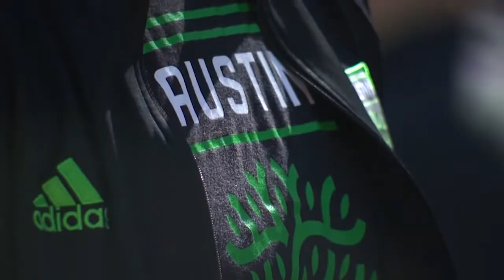Austin FC vs. Colorado Rapids: Fagundez scores 1st goal, shares game day ritual | 🎙️VerdeVUE Pod🎙️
In episode 3, Austin FC midfielder Diego Fagundez joins the VerdeVUE Pod to talk about game day rituals, who is the funniest player on the team and the hot-button topic of In N Out vs. Whataburger.

1:30 – The Verde Store opens at Q2 Stadium
2:30 – Austin ranked No.9 in MLS power rankings
6:00 – Who is starting for Austin FC? Lineups change weekly
9:00 – Austin FC schedule changes: now have 8 straight road games instead of 7 before 1st home match
9:30 – Austin FC is the "new shiny kid on the block" for TV executives - Jake
12:00 – Soccer 101: VAR – What is it?, robot referees and Will Smith
18:40 – Diego on being Austin FC's 1st goal scorer
20:00 – Diego on what he was looking for when he came to Austin
22:00 – Diego on how he fits Austin FC coach Josh Wolff's system
23:30 – What is Diego's game day ritual?
24:30 – Brittany asks Diego "why is soccer the greatest thing in existence?"
26:00 – Diego on why Austin FC is a special team
27:55 – Can Brittany have Diego's soccer skills if she dyes her hair blonde like him?
29:30 – Diego on not being able to sign his first MLS contract or drive to his training sessions because he was 16 without a license
31:00 – Diego on playing with confidence
32:00 – Diego's HYPE UP speech!!
33:00 – "Dream, Believe, Achieve"
33:55 – RAPID FIRE Qs from Brittany. Ready. set. GO!
36:15 – Diego talks about playing footgolf with Los Verdes
38:00 – Diego vs. Brittany in footgolf
41:00 – Recap of the week and preview against Sporting Kansas City